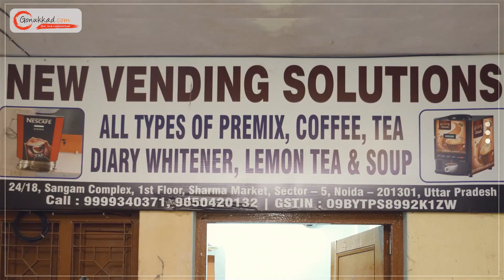New Vending Solutions | Coffee Vending Machine Services in Noida | Vending Machine Supplier Noida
Enjoy the world of hassle-free and delicious coffee with our cutting-edge coffee vending machines. At New Vending Solutions, we are passionate about delivering the finest coffee experiences to businesses and individuals alike. Say goodbye to long queues and waiting times – with our coffee vending machines, a perfect cup of coffee is just a touch away! We at coffewale provide coffee vending machines from popular brands that help you to serve your customers with coffee satisfying their taste buds. Coffewale provides the world class Vending Solutions Services in Delhi NCR.

📍: 1st Floor, 24/18, Sangam Complex, Sharma Market, B Block, Sector 5, Noida, Uttar Pradesh 201301

𝐎𝐮𝐫 𝐒𝐞𝐫𝐯𝐢𝐜𝐞𝐬 🔻
👉 Advertising Services
👉 Product Photography
👉 Product Cataloging
👉 Product Marketing and Promotion
👉 Inventory Management
👉 Packaging Solution
👉 Order Management